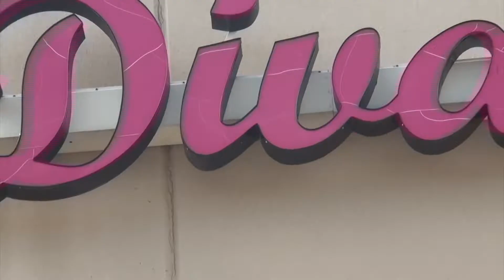DISCOUNT ALERT: 90% off Everything Except High End Purses And Jewelry